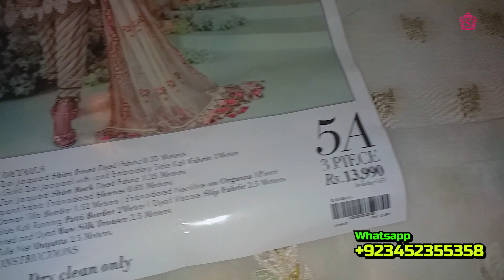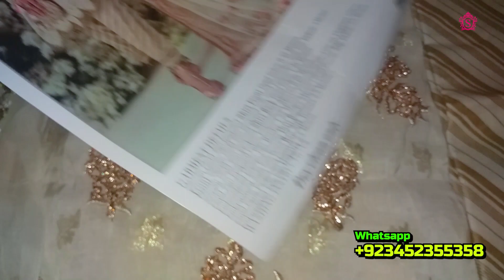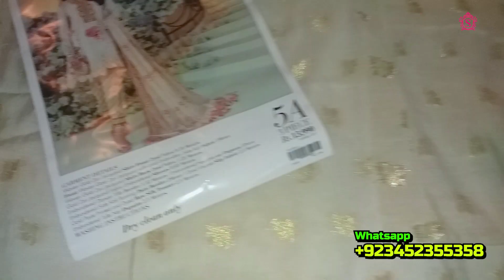Sana Safinaz Lawn 2021 | Sana Safnaz Unboxing 5A Luxury Collection 2021 | Sara Clothes